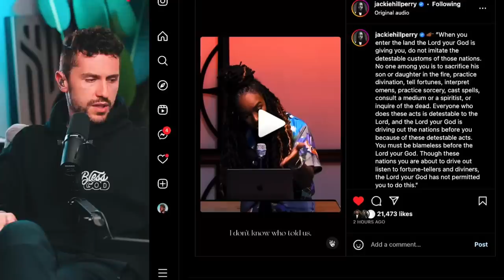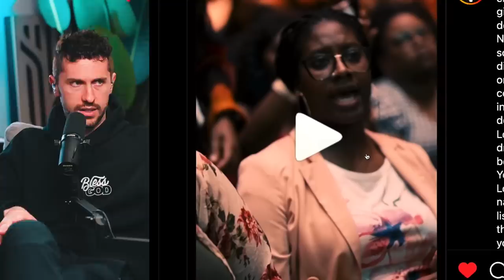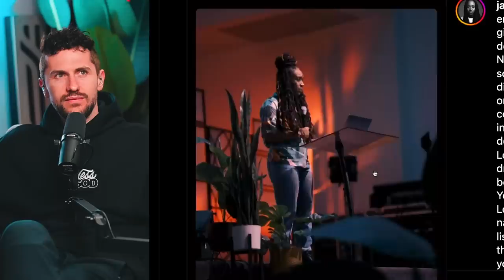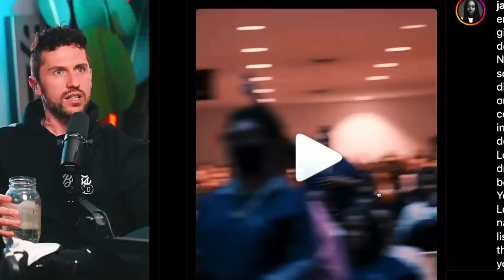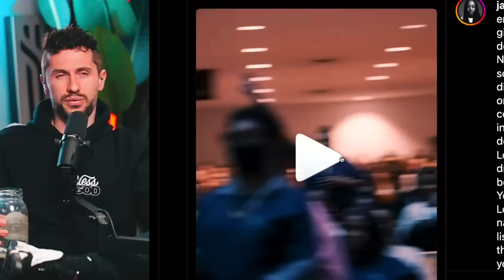Jackie Hill Perry EXPOSES Beyonce For THIS